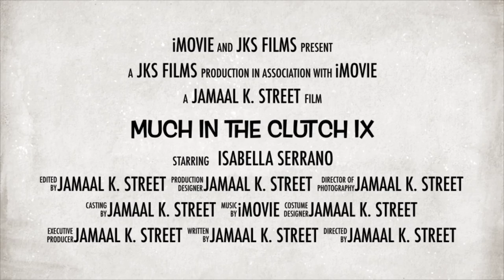‘Much In The Clutch IX’ Special iMovie Trailer (Retro)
Here is my ninth iMovie Trailer tribute in my favorite Much In The Clutch series for Mary Star Of The Sea High girls basketball Class Of 2021 point guard Isabella Serrano... a two-time CIF-Southern Section selection who helped guide the Stars to their first-ever CIF-SS sports championship when girls basketball won the 2021 Division 4-AA title in June.